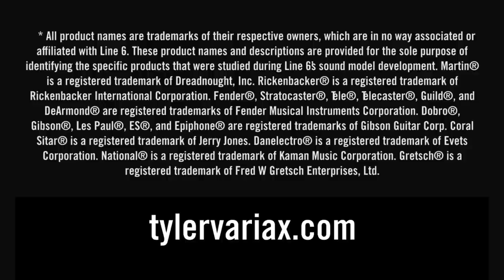James Tyler Variax: Acoustic Sounds | Line 6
Vintage acoustic and resonator models are explored using the new James Tyler Variax®.

Notes:
All sounds were recorded in a direct wet/mic'd dry configuration. The guitar went into a POD® HD500, and afterward the XLR outputs of the HD500 were sent to a pair of homebrew Neve® mic preamps. The preamp outputs were sent into a new AVID HD IO audio interface, and on into Pro Tools® HD.

The HD500 was also connected to a DT25™ head over L6 Link™. Only the dry preamp signal was sent to the DT25, which was sent out of an older VHT 4x12 cabinet loaded with Celestion® Vintage 30's, and mic'd on the bottom with an AEA R92 ribbon mic. The mic went into an EMI REDD47 tube mic preamp, then into the AVID HD IO, and then into Pro Tools® HD.

No effects were added in post after recording -- all effects came live from the HD500, and were mixed with the mic'd dry cabinet signal. The exception to this occurred in the case of the acoustic guitar samples, where only the direct feed from the HD500 was used, with no amp modeling enabled.

Amps used were custom-built on the fly, mixing and matching amp parts using the preamp and tone stack from the HD500, and the variable tube power amp section on the DT25 head.